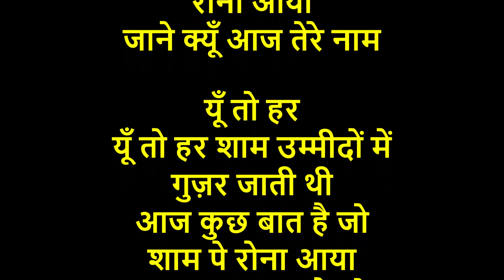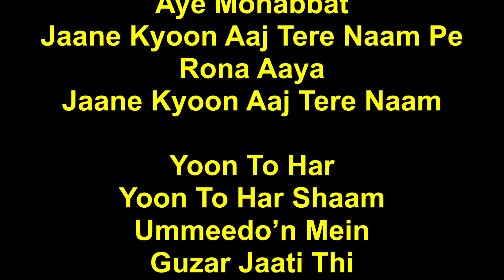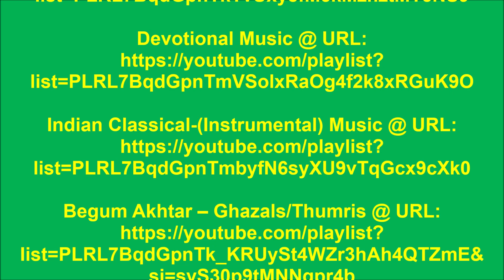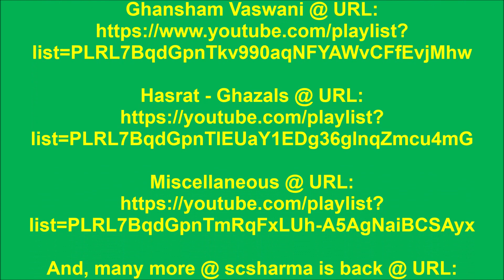Begum Akhtar - Ghazal Ka Safar-Aye Mohabbat Tere Anjaam Pe Rona Aaya.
Ghazal Ka Safar-(CD-01 of 10).
Aye Mohabbat Tere Anjaam Pe
Rona Aaya-(Shakeel Badayuni)
by Begum Akhtar.

ऐ मोहब्बत तेरे अंजाम पे रोना आया-
(शकील बदायूँनी) - बेग़म अख्तर.
संगीत: मुरली मनोहर स्वरूप.
(ग़ज़ल का सफ़र - सीडी-01 ओफ़ 10).

बेग़म अख़्तर की गाई अन्य ग़ज़लों/ठुमरी के

ऐ मोहब्बत तेरे अंजाम पे
रोना आया
रोना आया
ऐ मोहब्बत
जाने क्यूँ आज तेरे नाम पे
रोना आया
जाने क्यूँ आज तेरे नाम

यूँ तो हर
यूँ तो हर शाम उम्मीदों में
गुज़र जाती थी
आज कुछ बात है जो
शाम पे रोना आया
शाम पे

कभी
कभी तक़दीर का मातम
कभी दुनियाँ का गिला
मंज़िल-ए-इश्क़ में हर
गाम पे रोना आया
मंज़िल-ए-इश्क़ में

जब हुआ ज़िक्र ज़माने में
मोहब्बत का 'शकील'
मुझ को अपने दिल-ए-नाकाम
पे रोना आया
रोना आया
ऐ मोहब्बत
(शकील बदायूँनी)
Rona Aaya-(Shakeel Badayuni)
by Begum Akhtar.

For other Ghazals/Thumris of Begum Akhtar,

Rona Aaya
Rona Aaya
Aye Mohabbat
Jaane Kyoon Aaj Tere Naam Pe
Rona Aaya
Jaane Kyoon Aaj Tere Naam

Yoon To Har
Yoon To Har Shaam Ummeedo’n Mein
Guzar Jaati Thi
Aaj Kuchh Baat Hai Jo
Shaam Pe Rona Aaye
Shaam Pe

Kabhi
Kabhi Taqdeer Ka Maatam
Kabhi Duniya’n Ka Gila
Manzil-e-Ishq Mein Har
Gaam Pe Rona Aaya
Manzil-e-Ishq Mein

Jab Hua Zikr Zamaane Mein
Mohabbat Ka ‘Shakeel’
Mujh Ko Apne Dil-e-Nakaam
Pe Rona Aaya
Rona Aaya
Aye Mohabbat
(Shakeel Badayuni)

(Code: MP3/MP4)